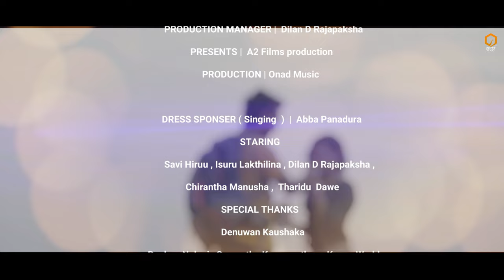Sansara Bandana(සංසාර බන්ධනා) SANSARINI Drama song | Hasun sharitha ft Levin@OnadMusic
Artist - Hasun sharitha ft levin
Lyrics- Nuwan gunathilaka
Rap lyrics - levin
Music & Melody- Dilshan L Silva
1st Releasing Partner -​⁠@OnadMusic
Special Thanks ​⁠@Denuwankaushaka

Directed by Asala Abesingha
Edit  & colorist - Tharidu Dawe
Dop  & Script -  Asala Abesingha
Makeup - Chathurika Sadhamini
A2Production manager - Dilan D Rajapaksha
Presents  A2 production
Production ONAD MUSIC

Staring - Savi Hiruu ,  Isuru Lakthilina  , dilan d rajapaksha , Chirantha Manusha , Tharidu Dawe

My dress sponser by - Abba panadura

Special Thanks -  Denuwan Kaushaka  , Ruwan Abeykoon , Lakshitha Bandara , jani Sadaruwan      kasun ,  Jasith ,